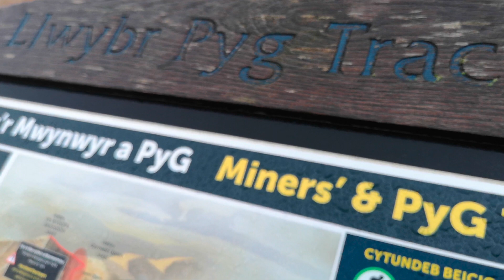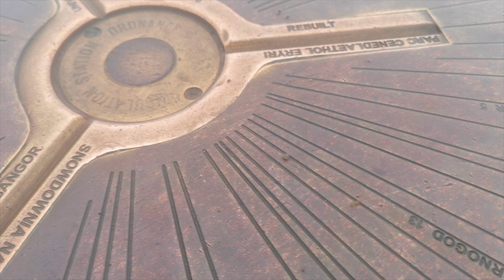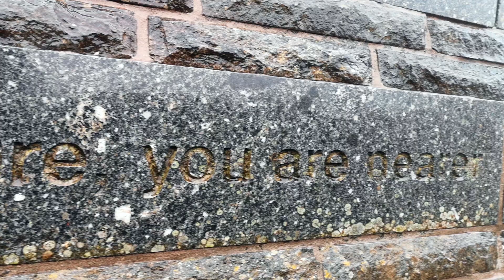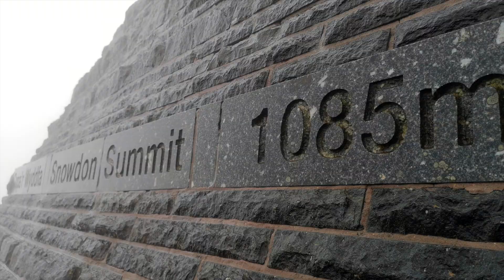Everton In The Community - SNOWDON 28/12/2018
EITC - Climbing up Snowdon for the first time with my Brother & Chris for Everton In The Community. Support the best charity in the world!